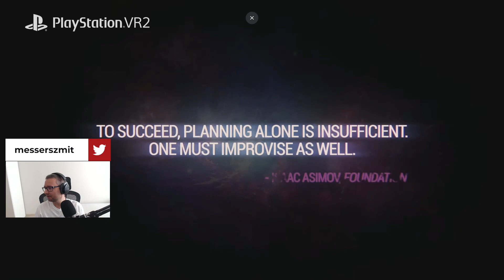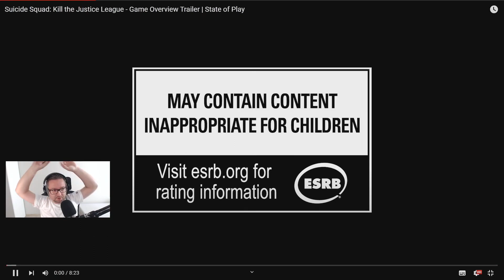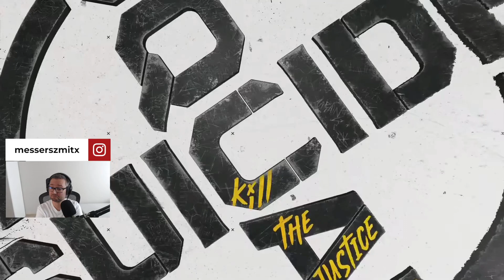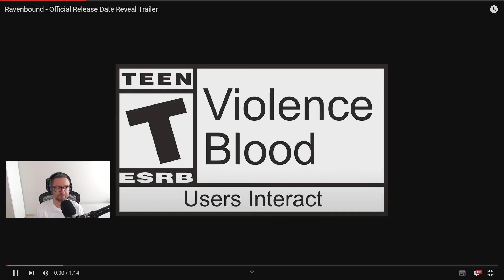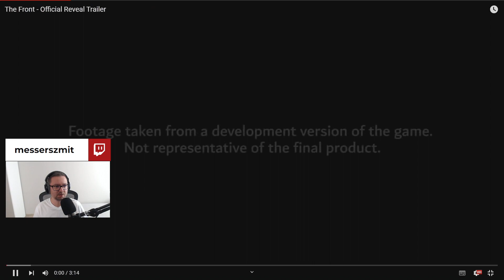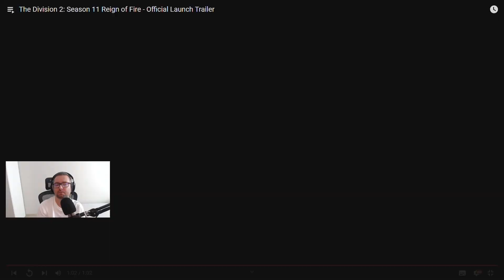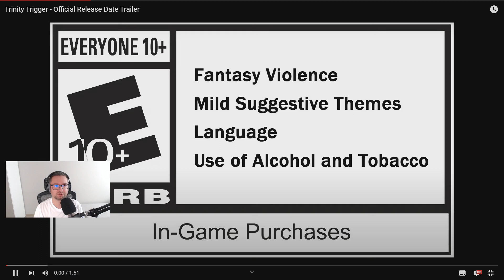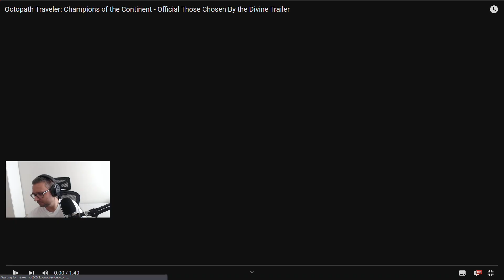The Thaumaturge | Deceit 2 oraz inne | Trailery i Gameplay'e - Epizod 258